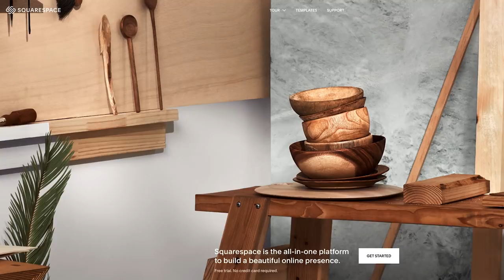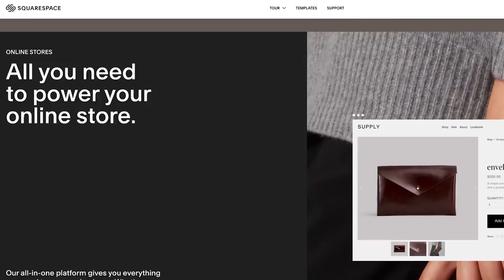The Most Inaccurate Biopics of All Time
There are many biopics that stretched the truth when telling their stories. We look at five of the biggest historical offenders, including The Greatest Showman, Braveheart, and The Blind Side.